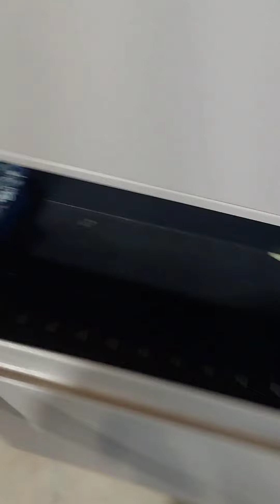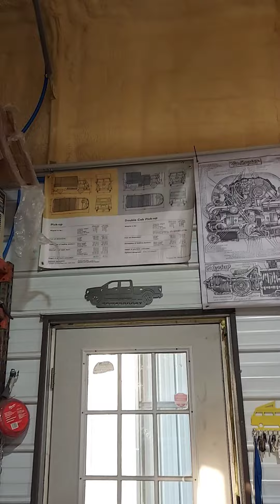I'm back. My shop burned to the ground and starting over updates.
Time for a quick update. Tour of my new shop and new cars.